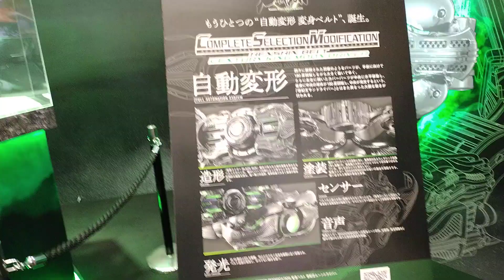仮面ライダーBLACK SUNシャドームーン変身ベルト「世紀王ムーンドライバー」変形 COMPLETE SELECTION MODIFICATION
「仮面ライダーBLACK SUN」よりシャドームーンの変身ベルト「世紀王ムーンドライバー」が展示【東京おもちゃショー】

バンダイは、玩具「COMPLETE SELECTION MODIFICATION 変身ベルト 世紀王ムーンドライバー」をイベント「東京おもちゃショー2023」にて展示している。発売月・価格共に未定。

　本製品は、特撮「仮面ライダーBLACK SUN」に登場するシャドームーンの変身ベルトを、同社の大人のなりきり玩具シリーズ「COMPLETE SELECTION MODIFICATION」で商品化したもの。